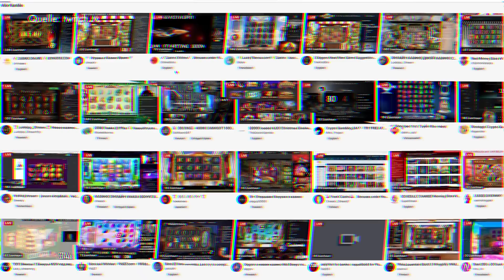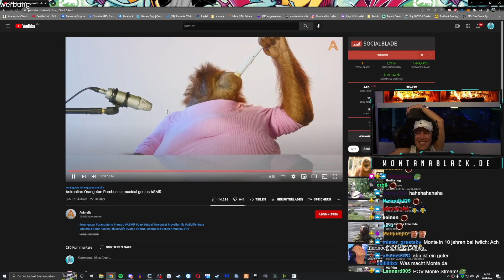Inscope trinkt nicht viel | Twitch am Limit #104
📌  Der Kanal dient nur zur Unterhaltung, die meisten Clips, sind Zusammenschnitte, die es so nicht gab!

✌  SATIRE